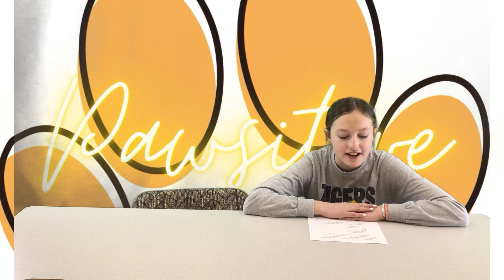Daily Video Announcements 3/27/2024